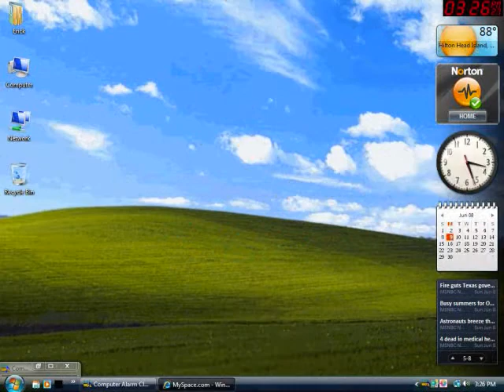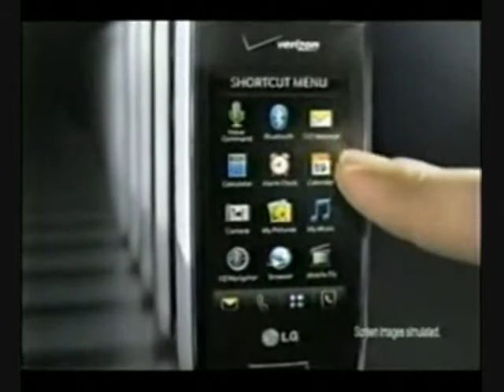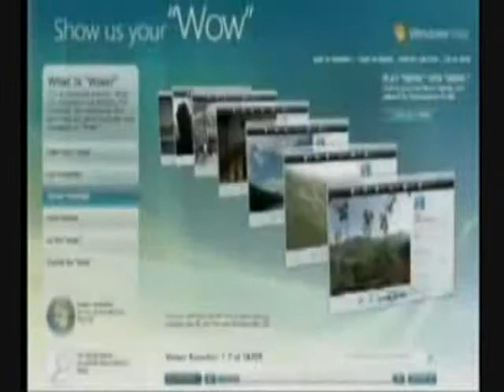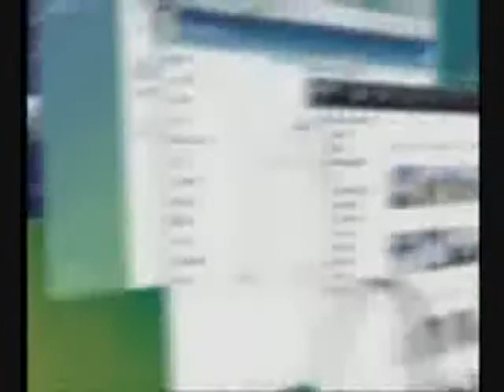Mystery Video [Rihanna's "Take A Bow" official video at end]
Random Things put into a movie!